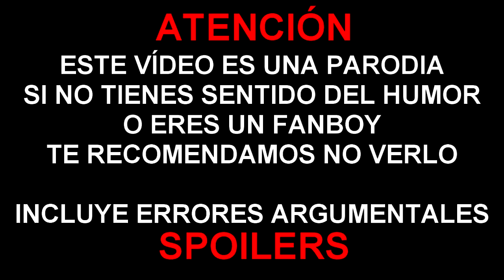ERRORES de películas VIERNES 13 3 Review Crítica y Resumen FRIDAY The 13th Part III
Colaboradores